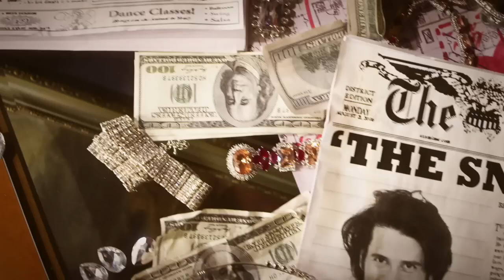Kamaliya - Playing With Fire / Игра с огнем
"Игра с огнем" - результат совместной работы Камалии и Филиппа Киркорова, продюсера нового альбома певицы.
Видео снималось в Лос-Анджелесе. Режиссер Энди Суп.
В основу клипа положена захватывающая история жизни двух известных американских гангстеров времен Великой американской депрессии -- Бонни и Клайда. В роли Бонни -- Камалия, в роли ее верного сподвижника -- американский актер Алексис Георгулис, в роли сыщика - Филипп Киркоров.

Playing with fire is a result of Kamaliya's and Philipp Kirkorov's(producer of her new album) co-operation.
Video was shot in Los Angeles. Director -- Andy Soup.
The video was inspired by famous Bonnie and Clyde. Kamaliya plays Bonnie, her Clyde is Alexis Georgoulis and Philipp Kirkorov impersonates a detective.